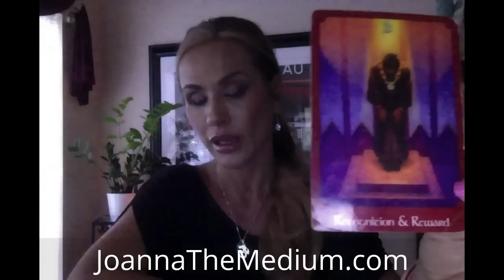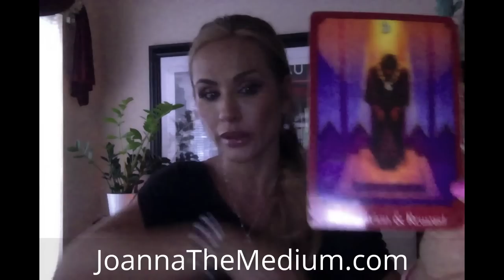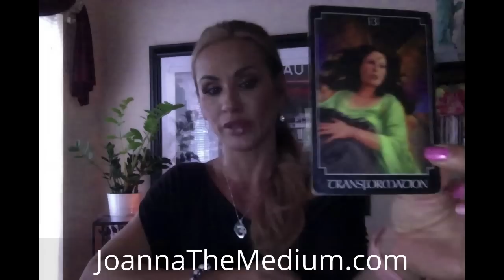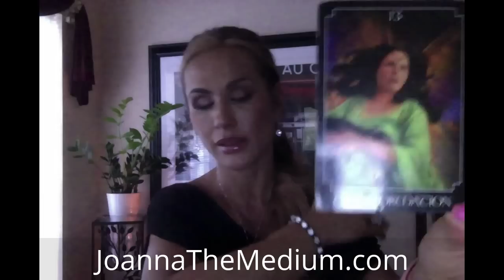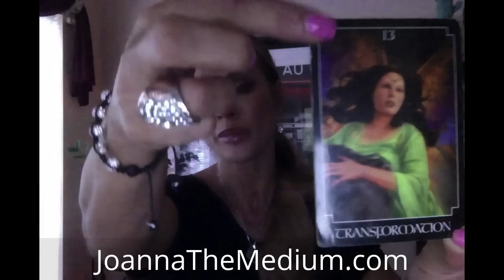Cancer November 2016 Intuitive Reading - Emotional Freedom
***Live On Air FREE psychic readings - Every other Sunday 10pm PST***

Next show  November 6th and 20th, 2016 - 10pm PST

NEW  ***   SOUL COACHING:

If you would like guidance in your own spiritual journey, guidance regarding your challenges or aspirations, help in recognizing, understanding and transforming negative patterns and behaviors into strengths and positive beliefs, releasing emotional blocks that are preventing you from fully living life, this is the session for you. It is intentionally loose in format and is more of a coaching session with guidance from Spirit (rather than me giving you messages the entire time).
This service combines aspects of my practice in hypnotherapy, counseling, mediumship, intuitiveness and coaching.

I am an Evidential Spiritual Medium, Registered Professional Counsellor (RPC) and a Registered Clinical Counselling Hypnotherapist (RCCH).

JoannaTheMedium.com